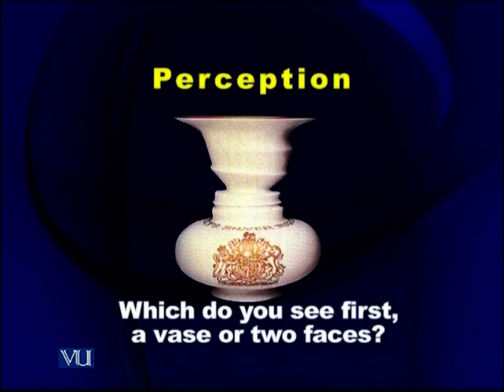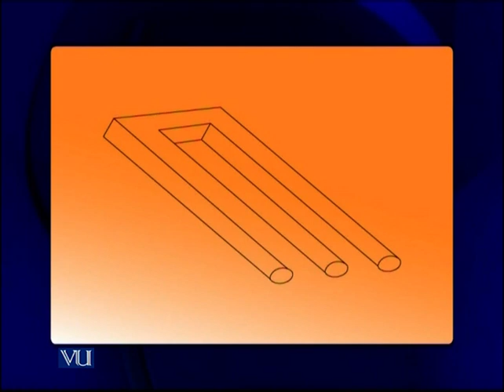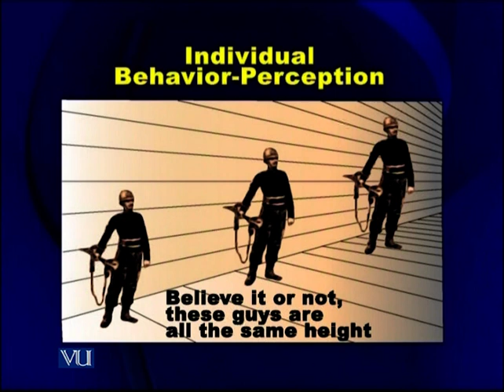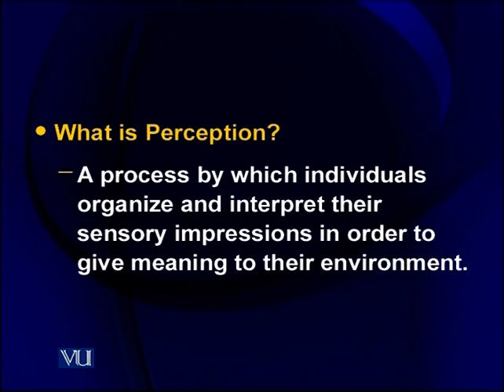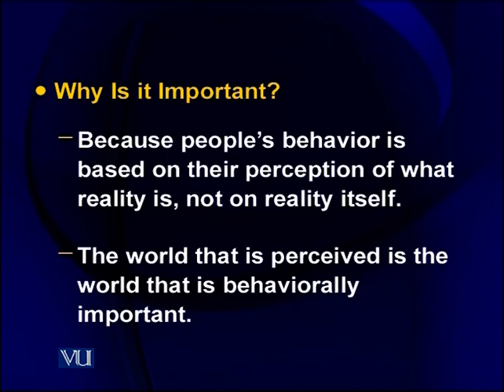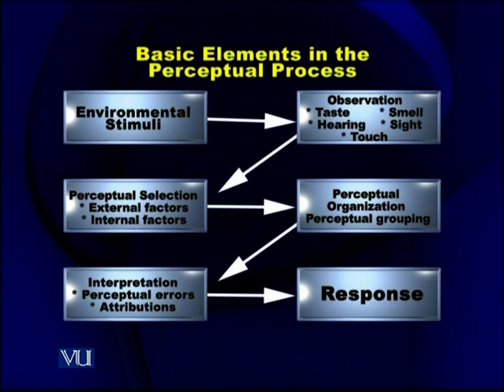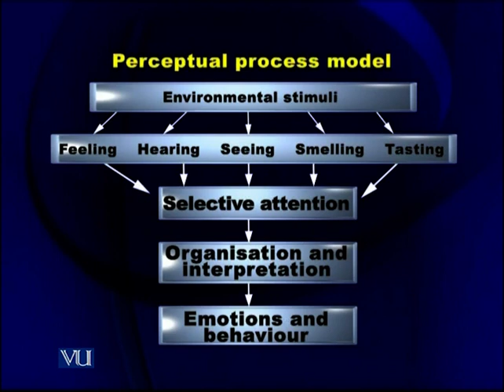Perception | Introduction to e-Learning & Teaching for Faculty | VU001F_Topic115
Topic115: Perception,
By Dr. Mukhtar Ahmad